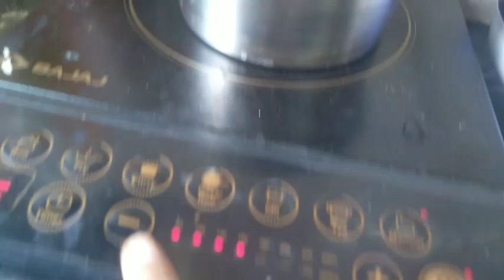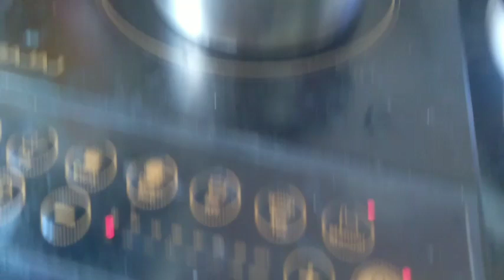अगर पूरी सर्दी मैं इस पत्ते को खाऊंगा ना तो कभी भी डॉक्टर के पास जाना नहीं पड़ेगा|It's worked👍❤️